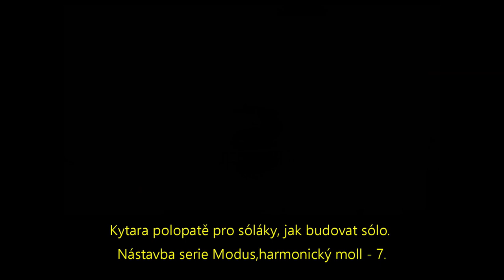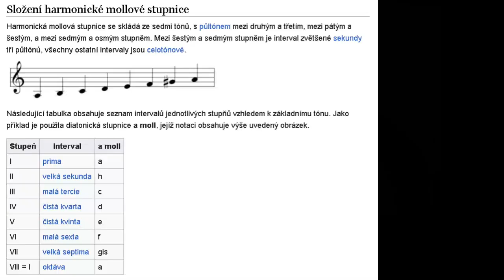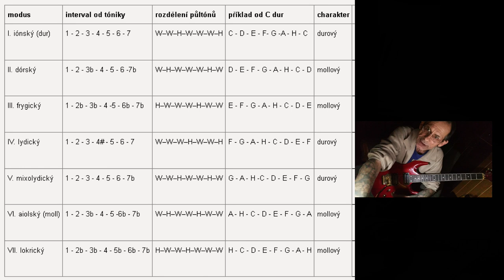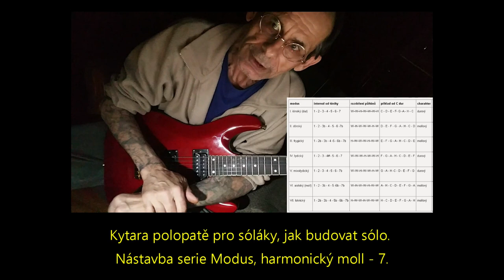👺Kytara polopatě pro sóláky, jak budovat sólo - Nástavba série Modus, harmonický moll Díl - 7/0.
intersperse arpeggios
scales